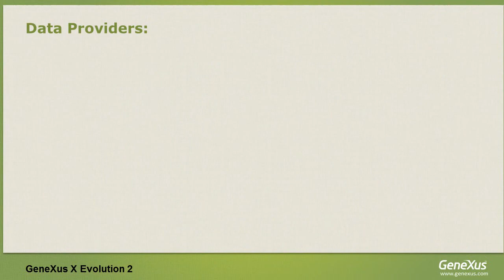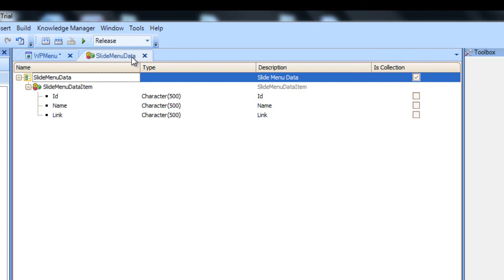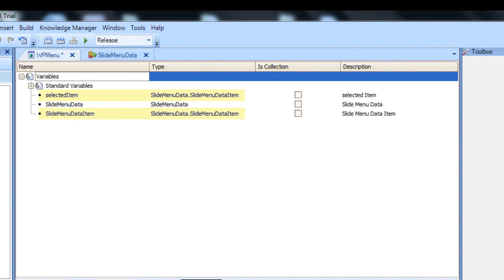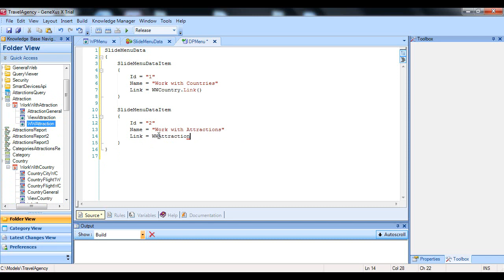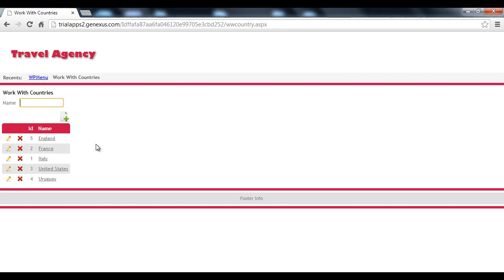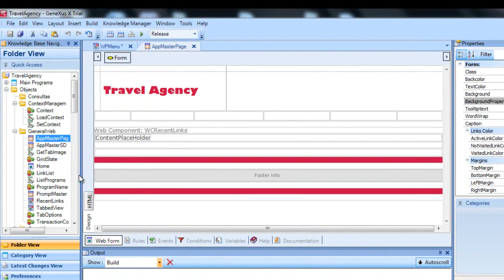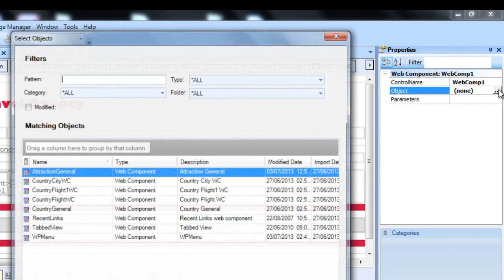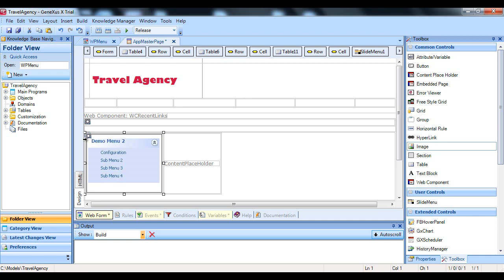Data Provider que carga colección con valores fijos (no extraídos de la base de datos).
Hasta el momento hemos visto ejemplos de uso de Data Providers  que han accedido siempre a la base de datos para recuperar información (Data Providers con tabla base). Este video muestra que también es posible definir un Data Provider que cargue una estructura de datos con valores fijos.